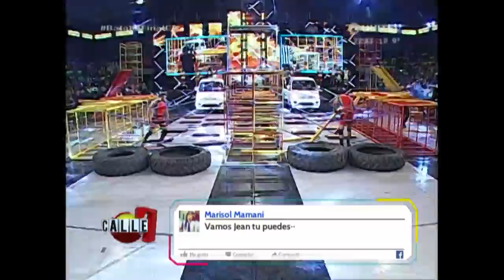Iroshy se consagró bicampeón de Calle 7 Ultra